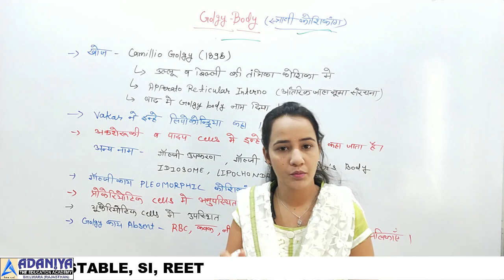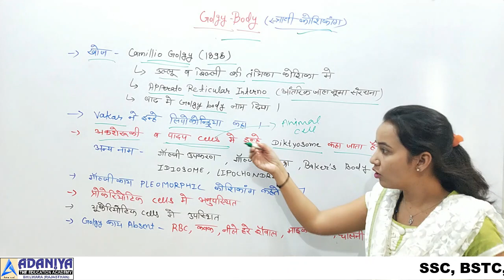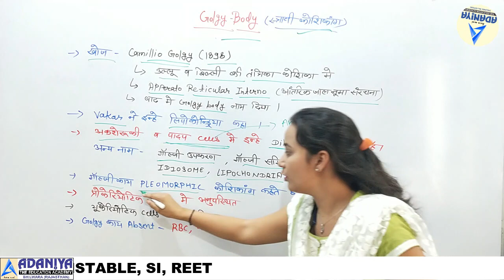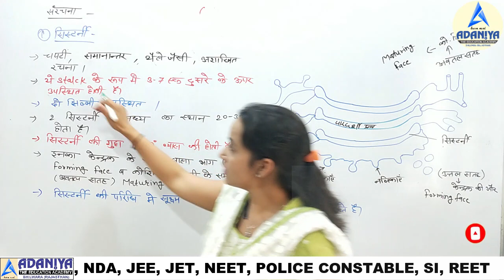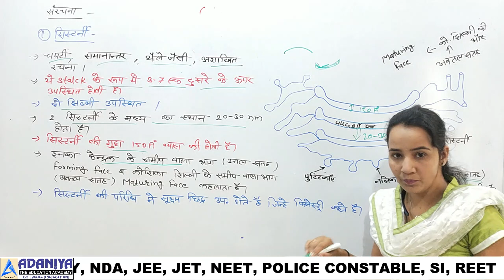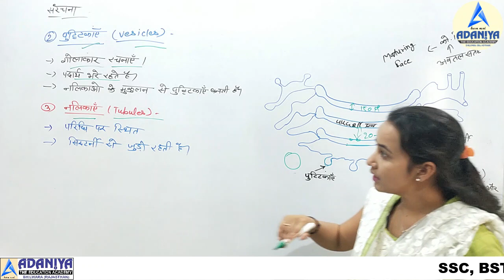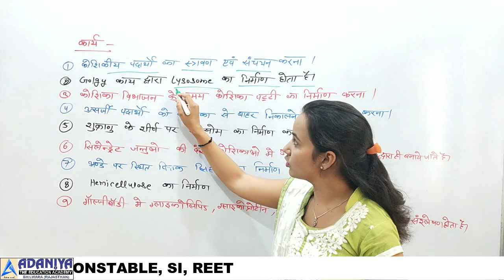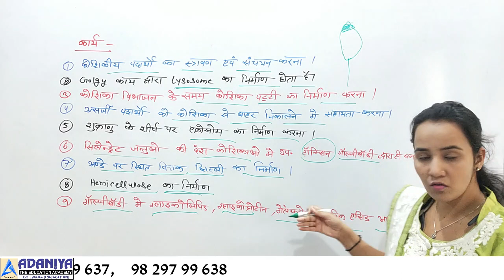General Science Cell Part-10 Golgi Body सामान्य विज्ञान कोशिका - गॉल्जीकाय Adaniya Education Asind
धन्यवाद !

Video Shoot, Edit & Uploaded By -
KUMAWAT DIGITAL